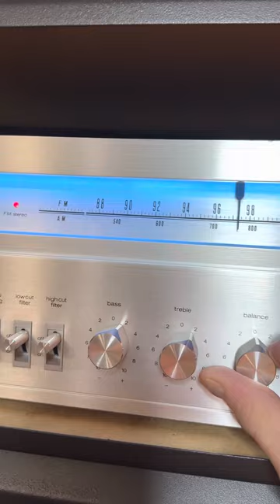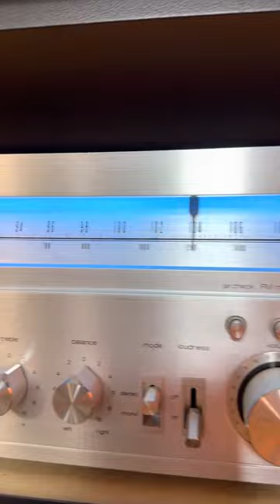March 9, 2023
Optonica SA4141